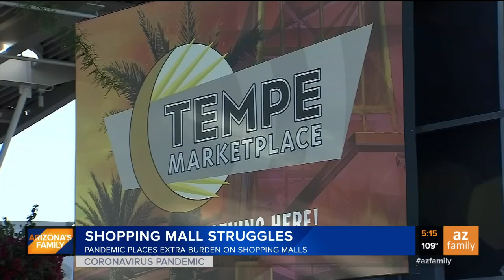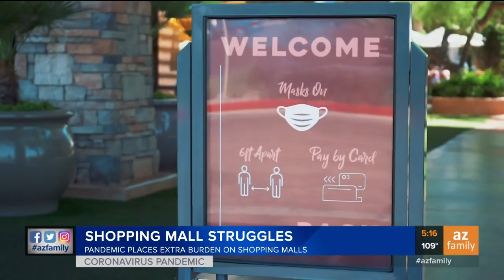As more folks stay home, shopping malls begin to suffer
Shopping malls around the Valley do what they can to stay in business during the coronavirus pandemic.